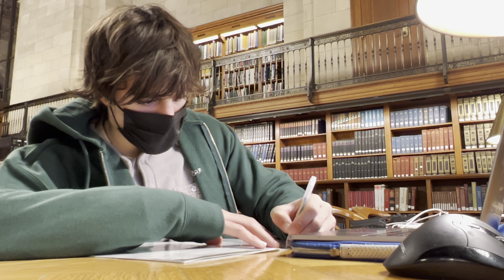Study With Me New York Public Library | 1.5 hours | no music | GAGE GOMEZ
This was supposed to be 2.5 hours but for some reason the other section wont load so I will upload that at another time. Today I was doing mcat review and practice questions for bio, chem and CARS.

Let me know if you prefer this or if you want me to put lo-fi over it. The only reason I haven't already is because I personally don't listen to music when I study.

Check out the link below to view my other socials, fundraisers for pediatric cancer research, and free STEM peer-tutoring discord.